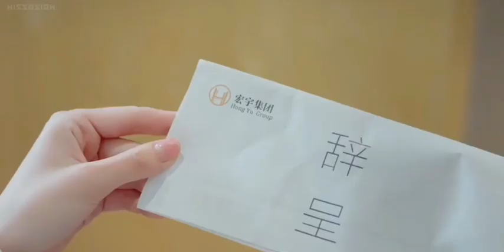Parallel Love (2020) Episode-5 Hindi Explanation by K-russ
Hello Dosto,
In this video I will give you an explanation of latest chinese drama Parallel Love in hindi.